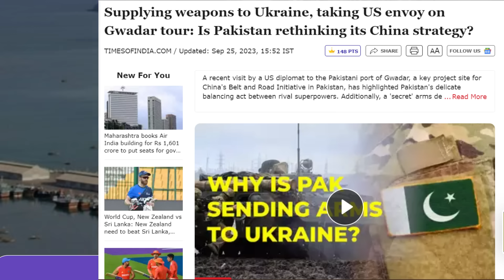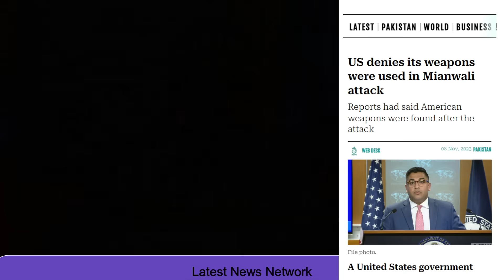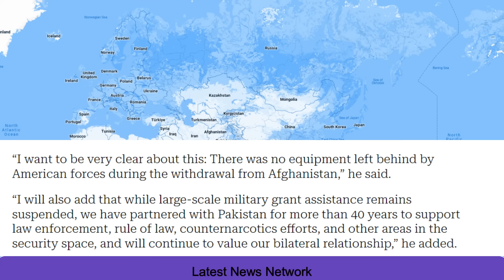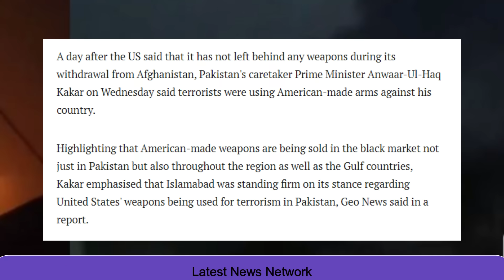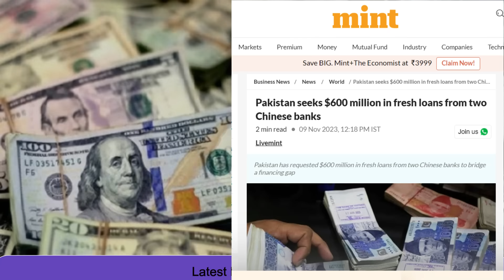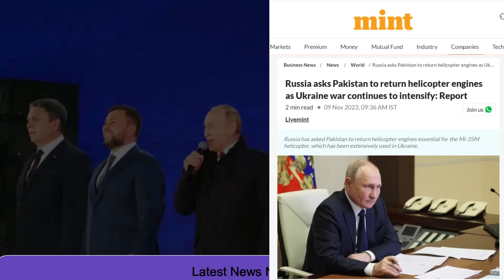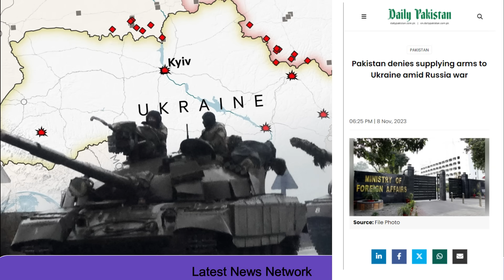मेरा इंजन वापस करो :रूस | पुतिन बाइडेन दोनों पीछे पड़े